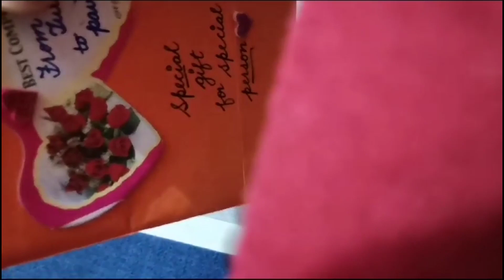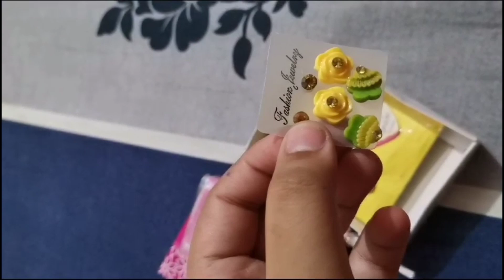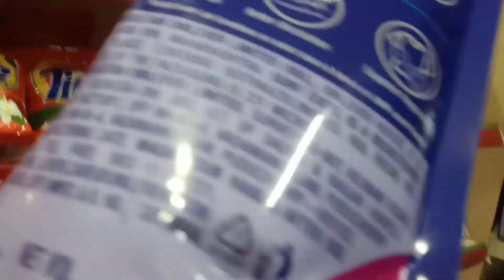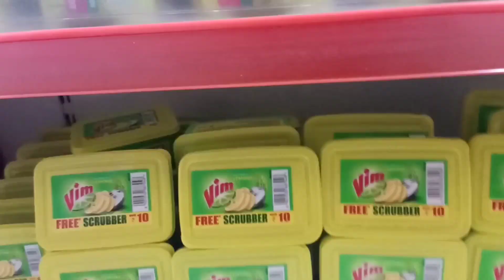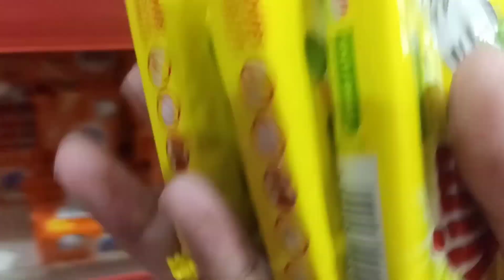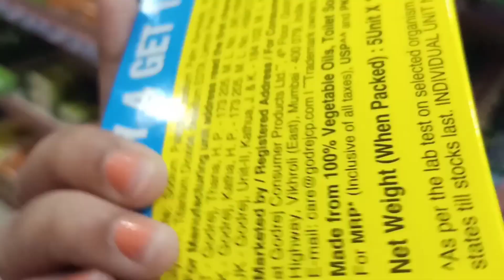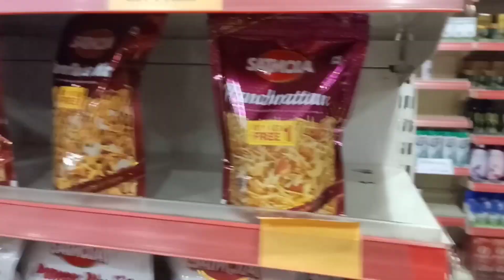Aaj Kiya Hair Treatment|Birthday Celebration|haircare|trending video|vlogs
Aaj Kiya Hair Treatment|Birthday Celebration|vlogger|trending video|vlogs @deetyamakeovervlogs3905
haircare
smoothning
rebonding
keratin
bridal makeup
party makeup
HD makeup transformation
Address 👉Deetya Makeover main bazaar kharkhoda gopi ram sunar ke samane wali gali.